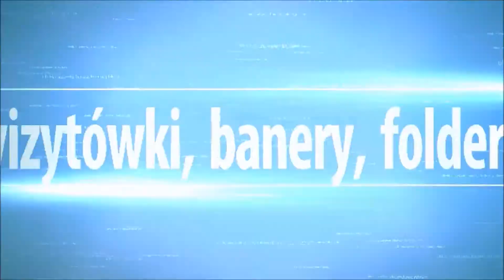ZDERZENIE KOŁO BIEDRONKI